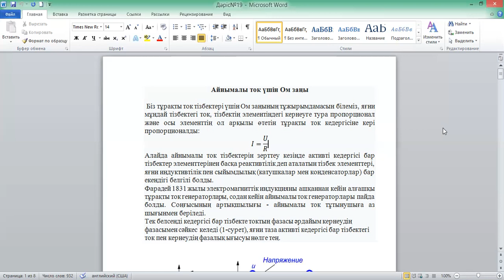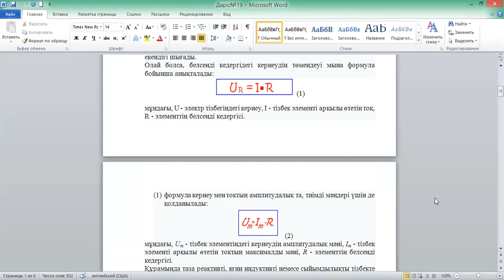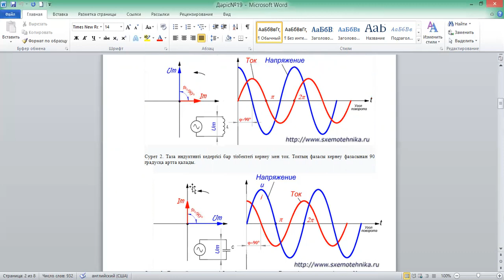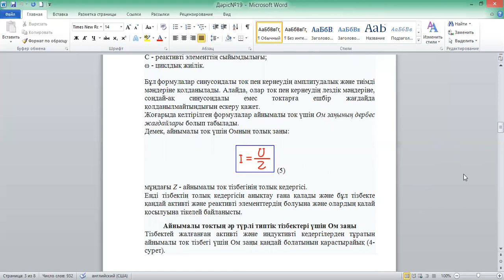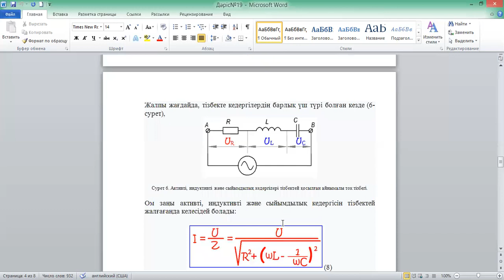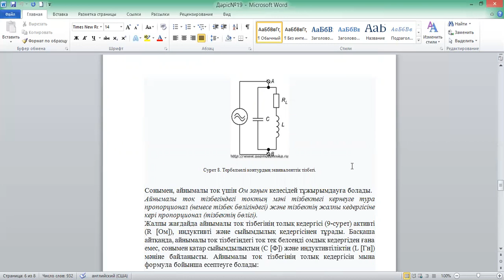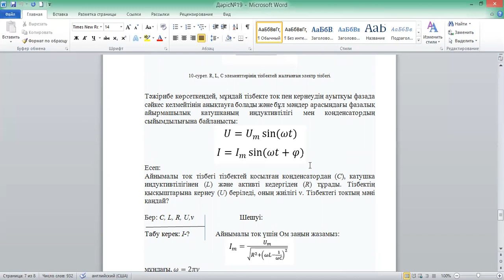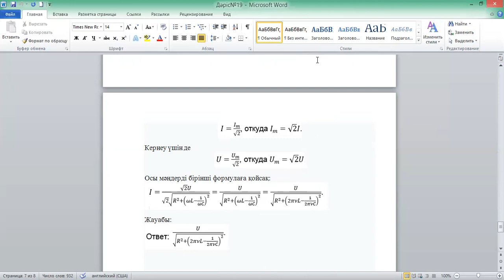Электроника негіздері №19,дәріс